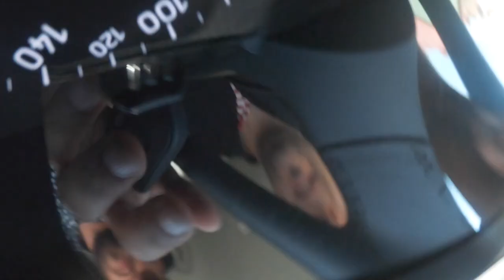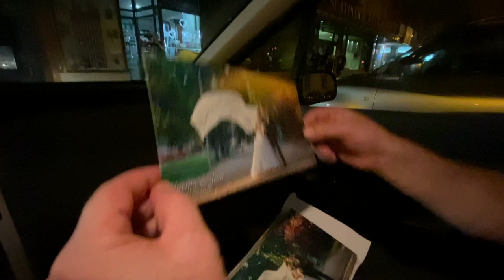Svatovi u doba korone (Vlog#7)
Puno ljudi mi reklo (citaj aposlutno nitko) daj napravi svatovski Vlog. Pa dobro pazi sto pozelis...puff i evo jedan vlogic o svadbarenju. Znate sto kazu jedes, pijes a lova kaplje. Kratki presjek jednog svatovskog vikenda, tocnije prvog nakon lockdown-a ili bolje receno prvog u doba korone. Snimljeno sredinom lipnja u doba korone 2020. s kolegama Markom i Samirom Kurtaginjom. Svaka slucajnost sa stvarnim osobama je stvarna. Zaprati i budi na izvoru svjezine. bit ce jos, valjda...